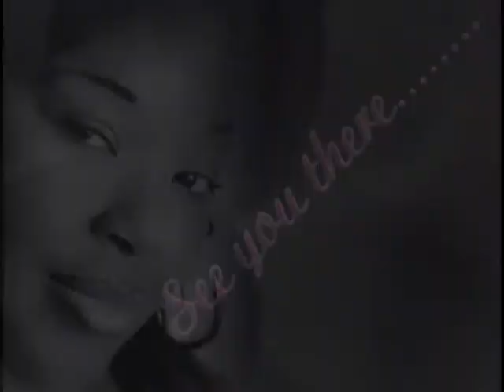BISHOP DILLARD CELEBRATION FINAL.avi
YOUR WATCHING A BIRTHDAY PROMOTIONAL FROM REVIVAL FAITH CENTER MINISTRIES INC. ANOTHER TNZ PRODUCTION. IF YOU WOULD LIKE TO SEE MORE VIDEO FROM TNZ PRODUCTIONS, PLEASE VISIT US ON OUR YOUTUBE PAGE @ "FOWLER6015". TNZ PRODUCTIONS.."Where Imagination Has No Limits".